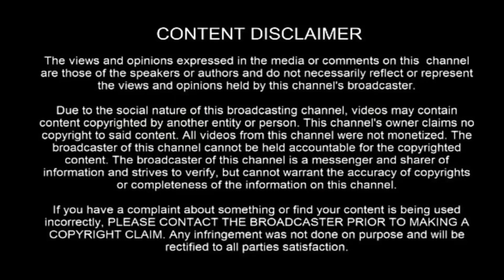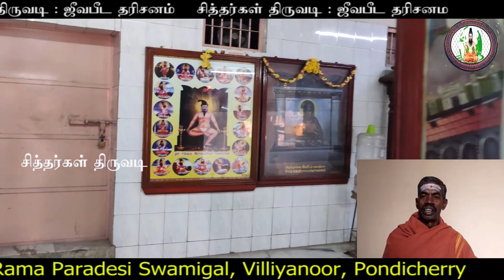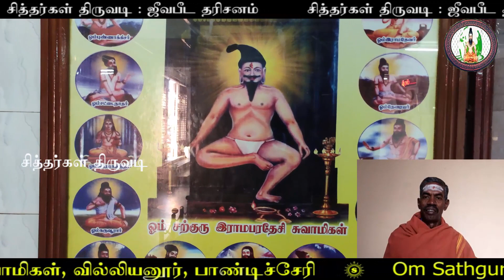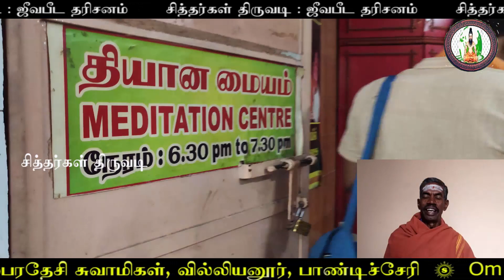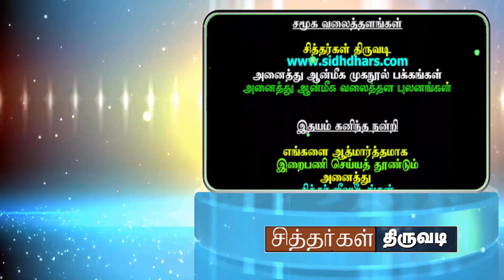Siddhargal Thiruvadi | Epi. 0276 | Rama Paradesi Siddhar | Miracle Siddhar | Villiyanur | Pondichery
Sri Rama Paradesi Siddhar Samadhi Address:
Rama Paradese Jeva Samathi
ராம பரதேஸ் ஜேவா சமாதி
 NH-332, Marie Oulgaret,
Villianur, Puducherry - 605111

Sri Rama Paradesi Siddhar

This Rama Paradesi Siddhar was lived during 1800. His name, birth place and parents are not known and he did not say about that. Rama Paradesi Siddhar reached to Villianur and stayed there. As Rama Paradesi Siddhar spoked Telugu, people of villianur believed that Rama Paradesi Siddhar may from Andhra Pradesh.

As Rama Paradesi Siddhar always hummed "Sri Ram", Rama Paradesi Siddhar also was called as Sri Rama Paradesikal. Rama Paradesi Siddhar saved lot of deaths particularly by snake bites. One day Rama Paradesi Siddhar informed to the people of Villianur that a heavy rain will destroy the whole village in during a summer and go for safe place.

However, people did not believe Rama Paradesi Siddhar words as in that season never such kind of rain poured. But as the Mahan Rama Paradesi Siddhar said heavy rain destroyed the village and many people died. After that the people went to see the mahan Rama Paradesi Siddhar and his place also water logged. Mahan Rama Paradesi Siddhar was not there. After about thirty years 1868 French Government constructed a railway line from Pondicherry to Villupuram via Villianur.

For the railway line work, workers digged the sand in a particular place blood was come out from sand. They feared and informed to higher officials. Higher officials and villianur people digged further and find a man sit in Yoga position. Rama Paradesi Siddhar blood flow was good, temperature and pulse were normal.

The old people confirmed that Rama Paradesi Siddhar is Mahan Sri Rama Paradesikal and officers informed to French Chief Official and Rama Paradesi Siddhar came to that place. Official waited for his awakening for 2 days as all the things normal.

But Rama Paradesi Siddhar did not awake. So all decided to put him a Dumb and construct a Temple over it. This details were recorded in French documents. After that Rama Paradesi Siddhar is being worshiped by devotees and mahan Rama Paradesi Siddhar is being get rid of many problems of his real devotees to this day.

for more details about  Rama paradesi Siddhar please visit...